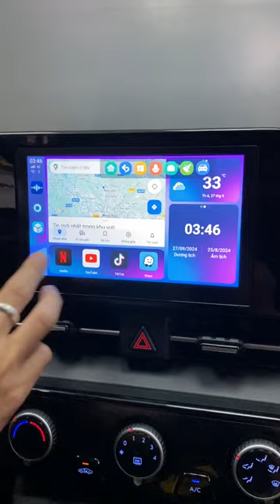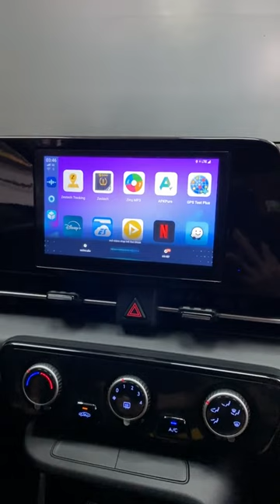Biến màn hình ô tô zin thành Android chỉ trong nháy mắt với Android Box | AKALA THÁI NGUYÊN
Lắp đặt Android Box tại Akala Thái Nguyên: Biến màn hình ô tô zin thành rạp chiếu phim di động! Xem phim, nghe nhạc, định vị, tất cả trong tầm tay.